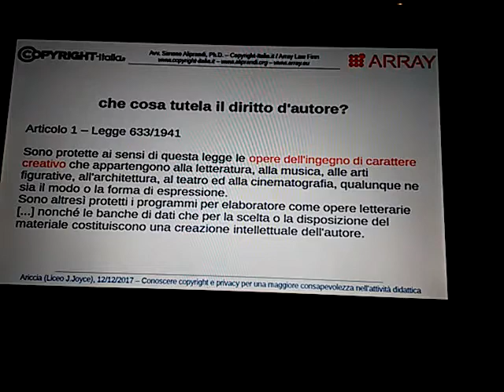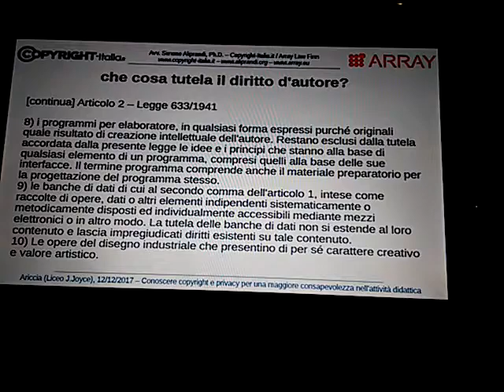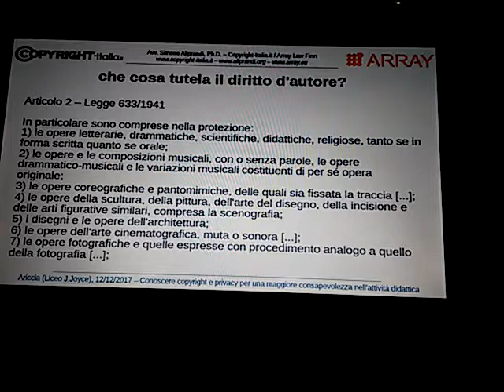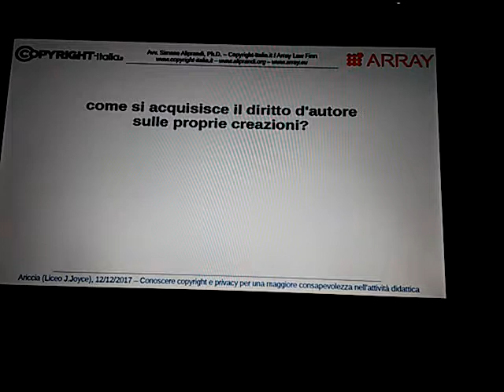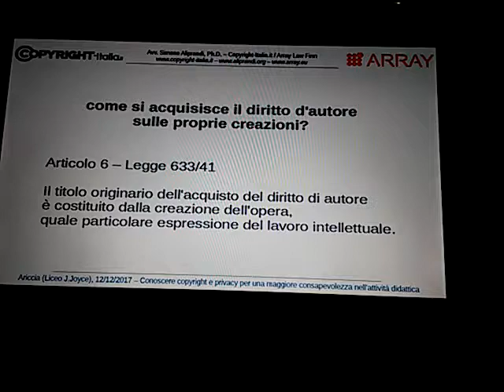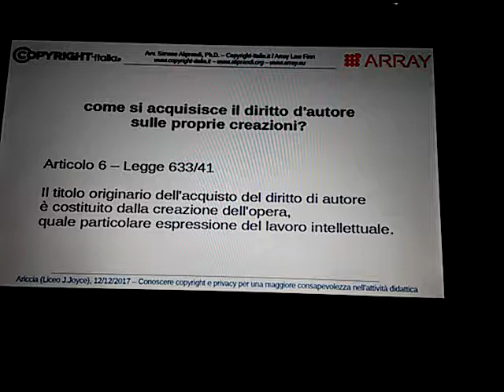Il diritto d'autore nella didattica: meccanismi di base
Parte 1.2 del seminario "Conoscere copyright e privacy per una maggior consapevolezza nell'attività didattica" (Ariccia, 12/12/2017)